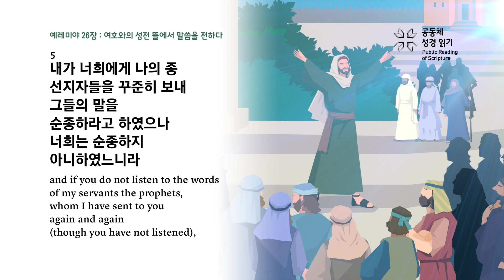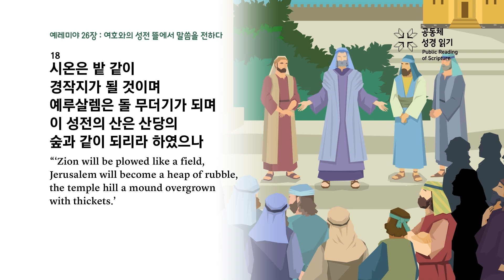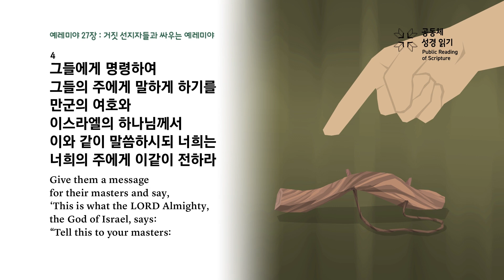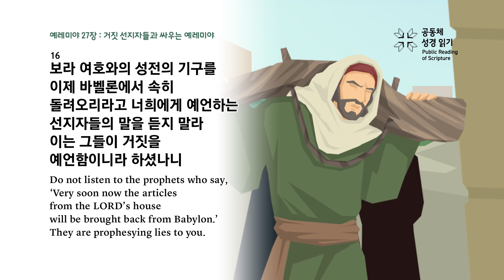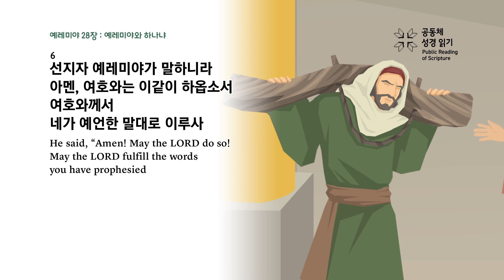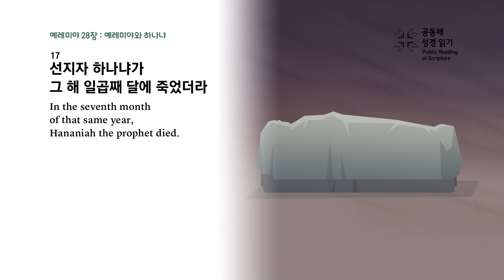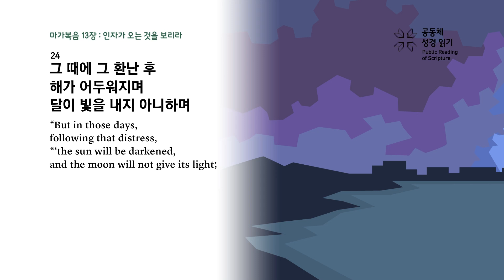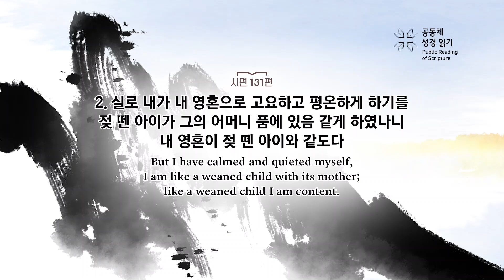회당 20분 성경 순서별_281회차_렘26-28, 막13, 시131)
예레미야 26-28장, 마가복음 13장, 시편 131편